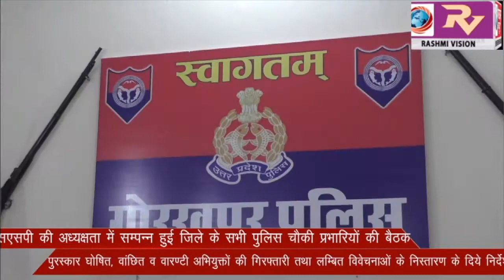एसएसपी की अध्यक्षता में सम्पन्न हुई जिले के सभी पुलिस चैकी प्रभारियों की बैठक, पुरस्कार घोषित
एसएसपी की अध्यक्षता में सम्पन्न हुई जिले के सभी पुलिस चैकी प्रभारियों की बैठक, पुरस्कार घोषित, वांछित व वारण्टी अभियुक्तों की गिरफ्तारी तथा लम्बित विवेचनाओं के निस्तारण के दिये निर्देश